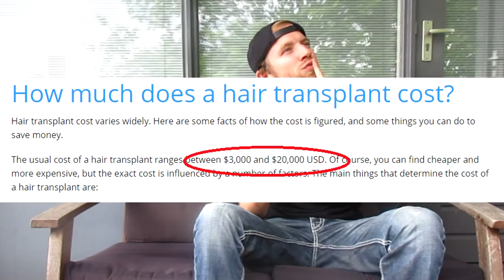How to deal with balding!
This video shows you how to deal with balding. The stages of balding